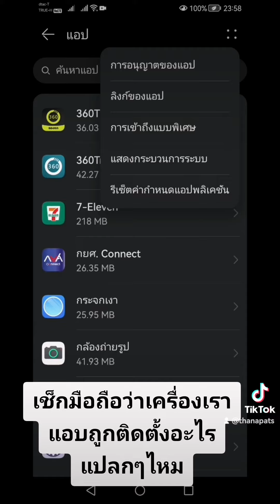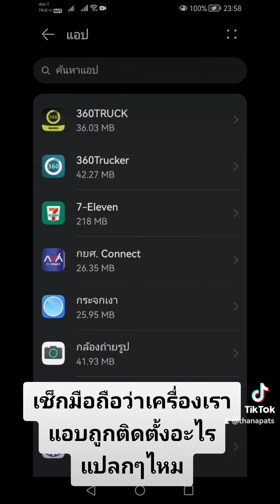ตั้งค่ามือถือป้องกันแก๊งคอลเซ็นเตอร์​